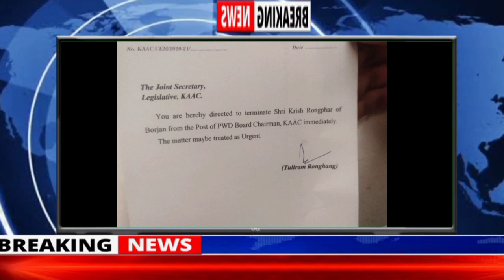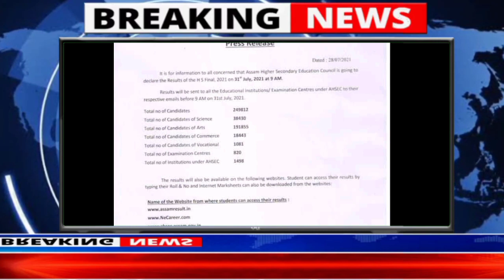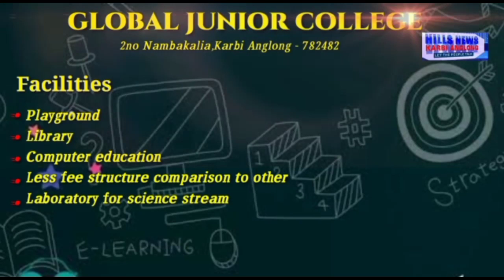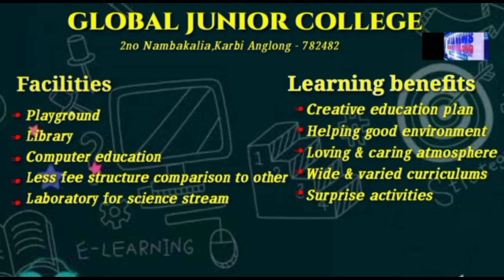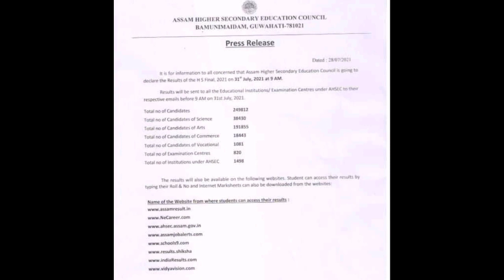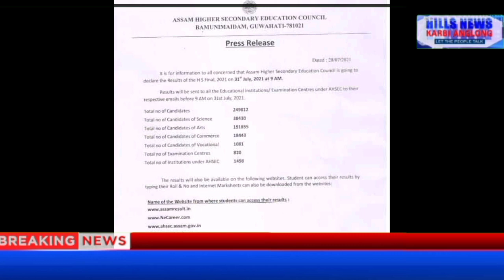Evening news HNKA 28/07/21